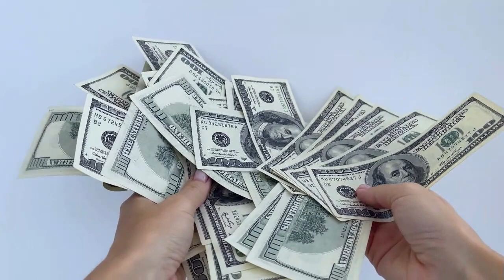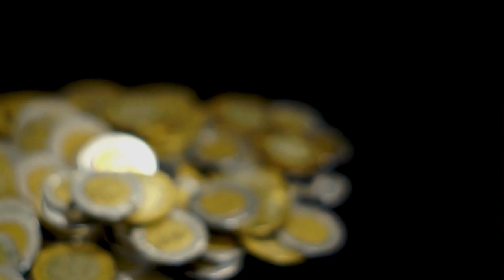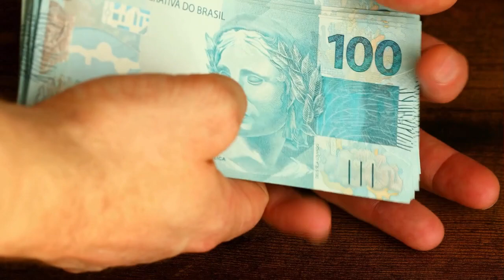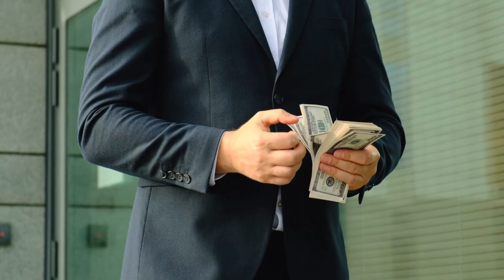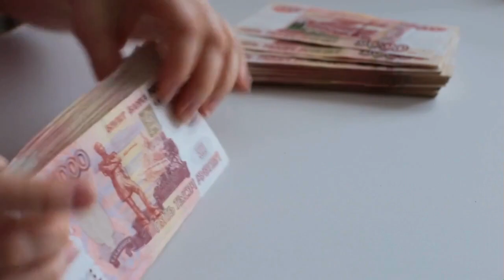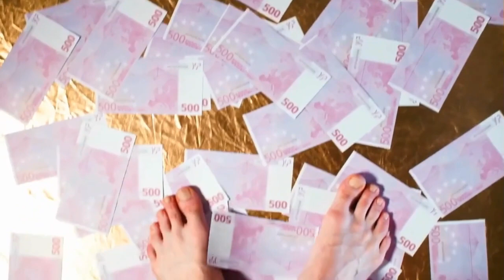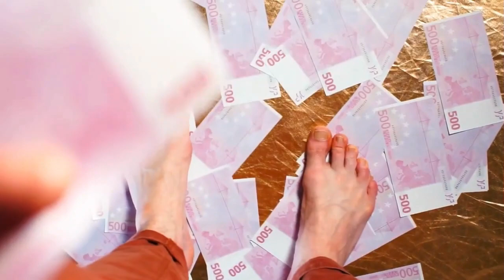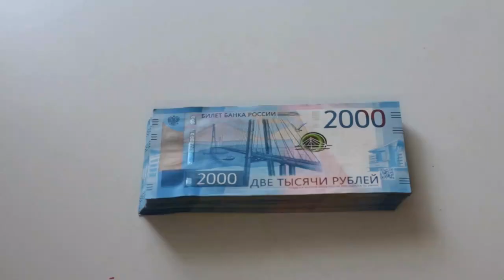Cuando DEJES DE HACER ESTAS TRES COSAS Te Volverás MILLONARIO 🤑🤑🔥🔥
En este video revelador, desglosamos las tres acciones cruciales que podrían estar impidiéndote alcanzar tu verdadero potencial financiero. Si alguna vez te has preguntado cómo algunos individuos logran acumular grandes fortunas mientras otros luchan por hacerlo, la respuesta podría estar en lo que no están haciendo. "Cuando DEJES DE HACER ESTAS TRES COSAS Te Volverás MILLONARIO" no es solo un título; es una hoja de ruta hacia el éxito financiero.

1)This video has no negative impact on the original works (It would actually be positive for them)
2)This video is also for teaching purposes.
3)It is not transformative in nature.
4)I only used bits and pieces of videos to get the point across where necessary.